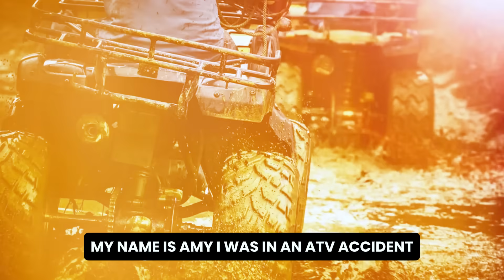Brain bleed from ATV accident--reversed with modern brain treatment. Young woman shares story.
Young woman briefly shares her journey of struggles with 'brain fog', impaired concentration, impaired mood regulation, and impaired memory following ATV accident and severe brain hemorrhage.  Her symptoms significantly improved after just 5 days of modern brain stimulation with TMS (transcranial magnetic stimulation).